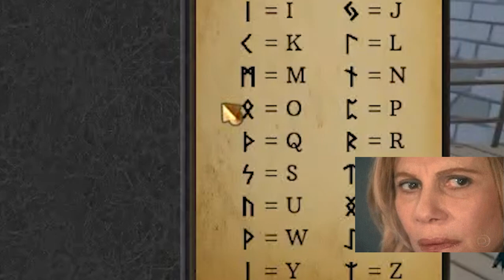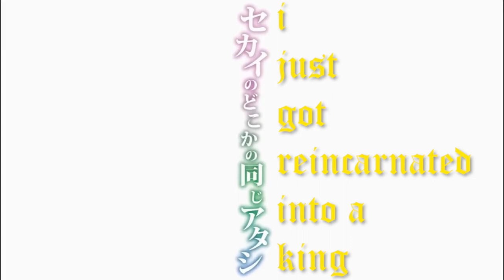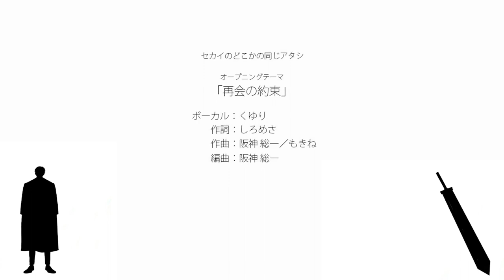This medieval RPG made me feel like an anime protagonist!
Hey im Areku!

The Bloodline is an Open World Fantasy Action RPG where you take the role of a descendant of the Harbinger bloodline - a lineage gifted the power of foresight by an ancient god to protect Eudros from the Unforgiven. A legend that seemed faded in time… but your visions show The Unforgiven marching, the Harbinger defeated, and the land devastated.

(this points can be obtained thru chatting in livestreams and Lurk)

[Stream Rules]
・Please refrain from comments about other streamers unless I mention them.
 ↑ This applies in other streamer's streams as well.
・If you see malicious, slanderous, or rude comments, please do not respond to them.  Please just ignore/block them.
・Please don't have personal conversations in the stream chat.

Art by: @Xaelamie

Words: Shiromesa (